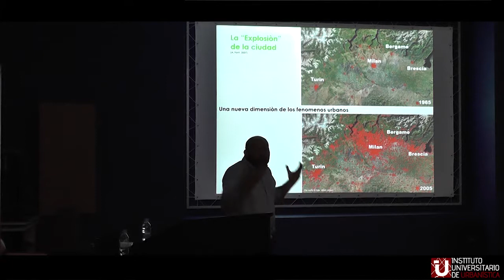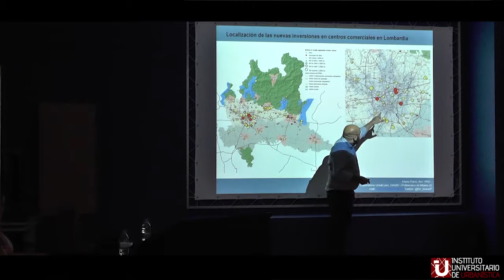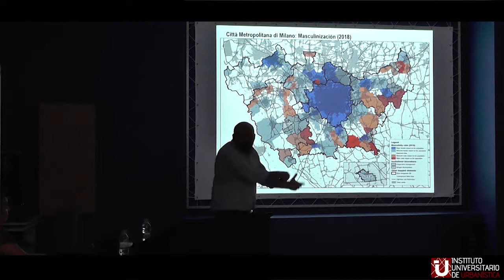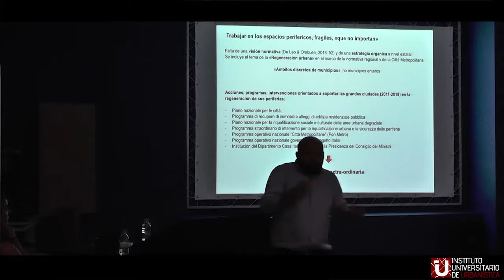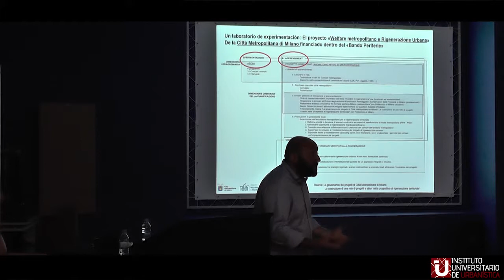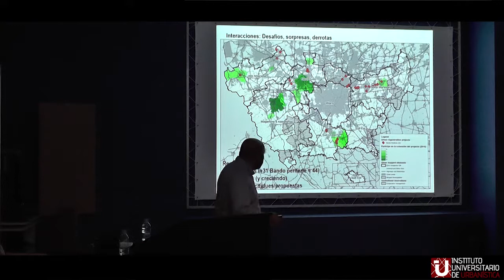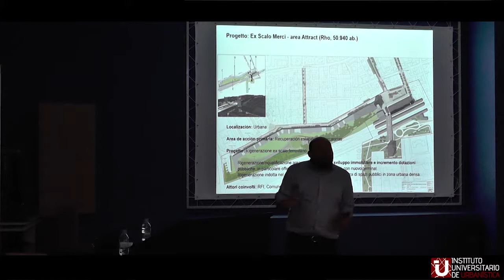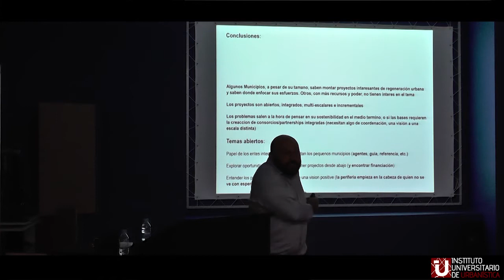4. Pequeños municipios en el área metropolitana de Milán, Italia: condiciones, gestión y proyectos